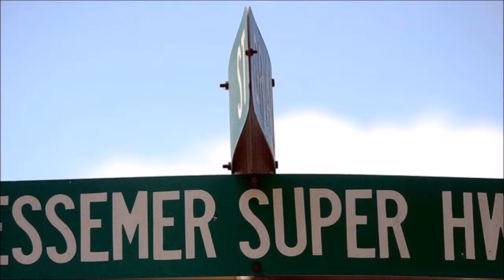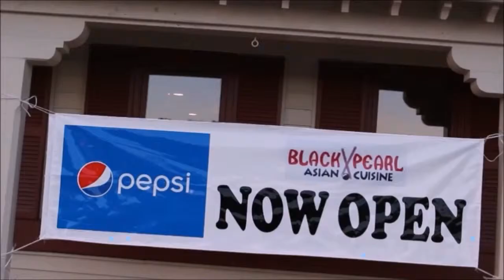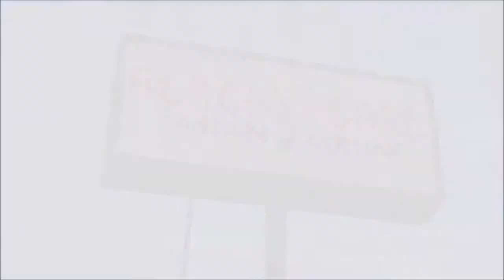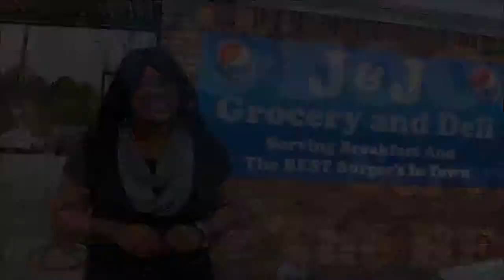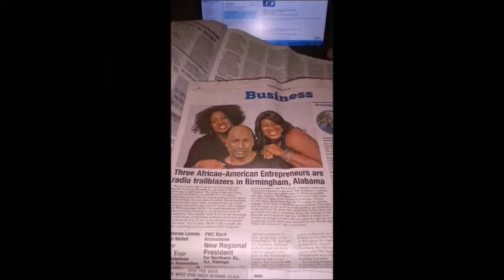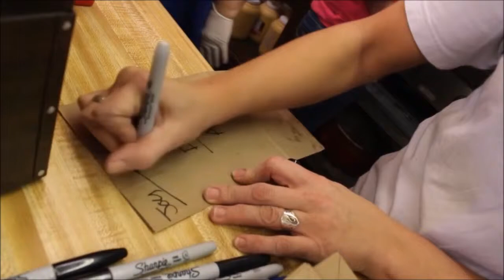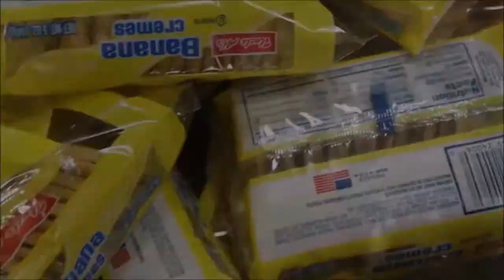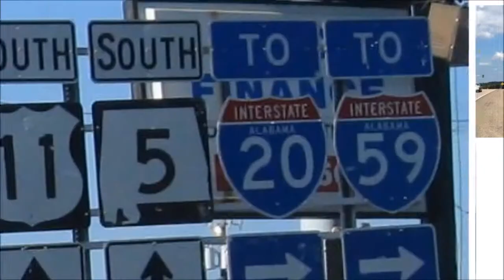Dining Out With Comedienne Joy t Aired 2016-01-16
Dining Out With Joy features traditional Chinese food at Black Pearl Asian Cuisine, J &J Deli has the best burgers in McCalla & take c cookie train ride at Bud's Best Cookies that are made in Alabama